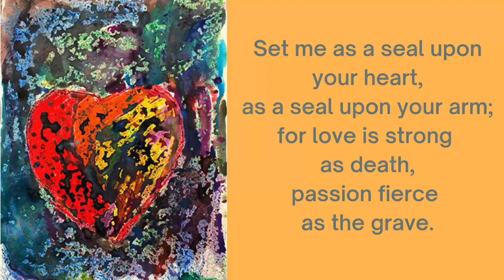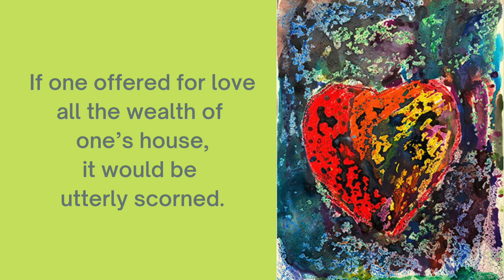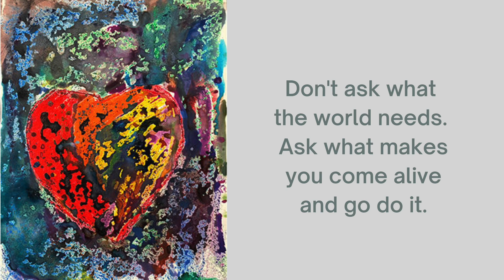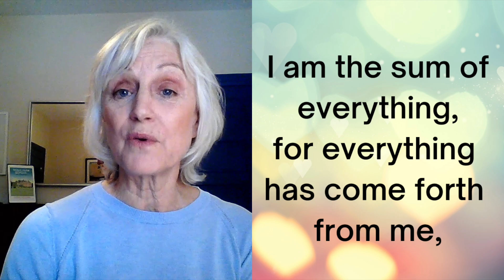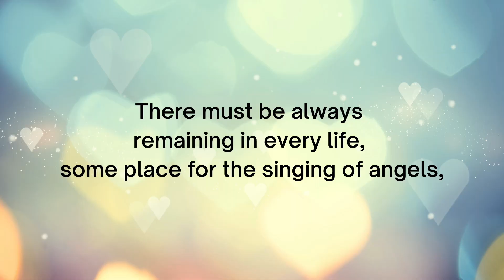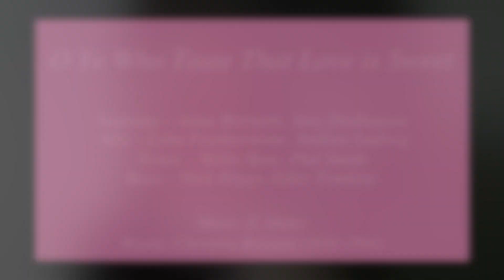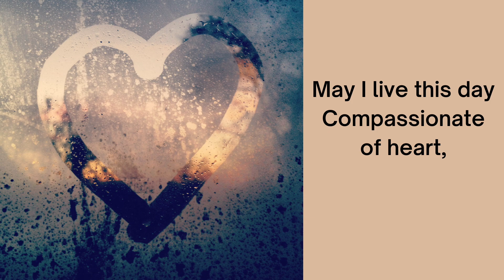Valentine's Sunday, February 13, 2022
to enjoy the online music bulletin curated by Eleanor Daley, Director of Music.

Fairlawn Avenue United Church
Online Worship and Music Bulletin
Sunday, February 13, 2022
Rev. Jean Ward
Valentine's Sunday
Blessing of the Prayer Shawls
Eleanor Daley, Director of Music
Video Editor: Elaine Perkins

O Ye Who Taste That Love is Sweet
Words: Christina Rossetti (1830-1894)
Audio/Video Editor: Ron Gorveatt
Fairlawn Avenue United Senior Choir Section Leads and Guest
Soprano - Anne Bornath, Amy Dodington
Alto - Lynn Featherstone, Andrea Ludwig
Tenor - Willis Bote, Phil Smith
Bass - Nick Higgs, Giles Tomkins

Worship Service Participants:
Readings:
Morrey Ewing
Rosalie Cowan
Amanda Hancox
Jan Schlee